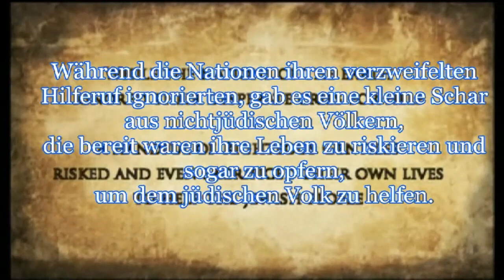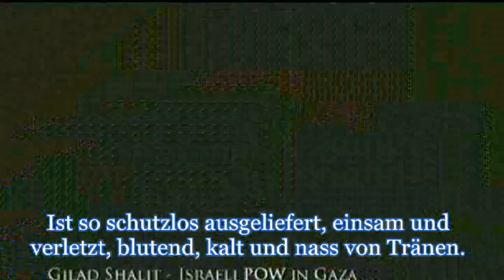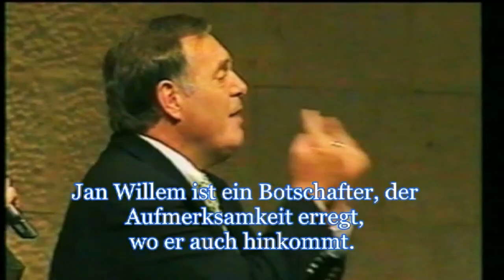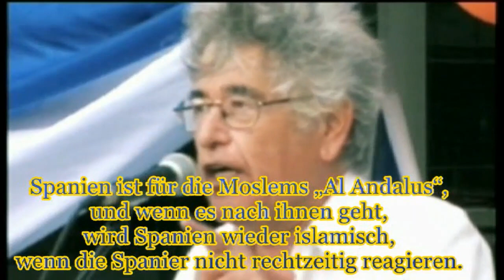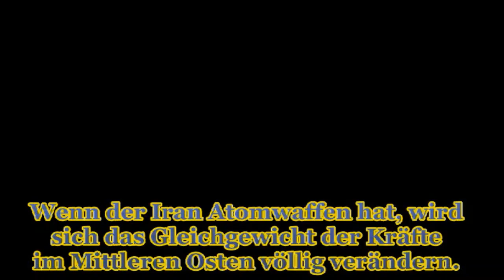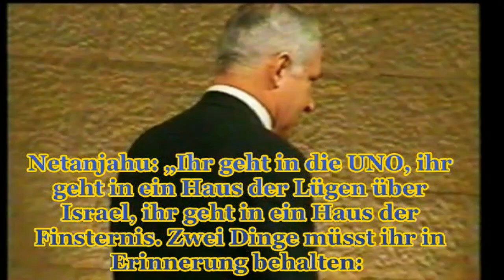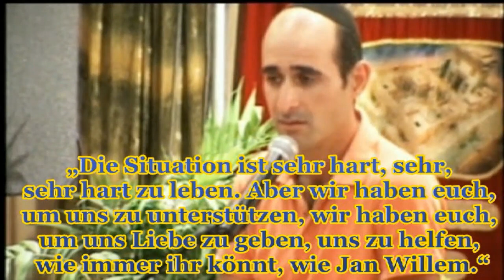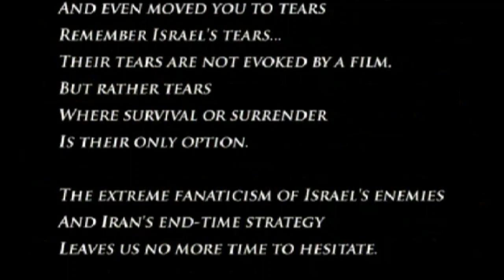Heartcry for Israel | German Subtitles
The movie depicts the case of Israel.

International Christian Zionist Center / ICZC fights for the unity of the land and raises strong ambassadors for Israel who will have an understanding about the prophetic future of Israel and the nations.

Jan Willem van der Hoeven, Director of International Christian Zionist Center (ICZC), Jerusalem, Israel, worked as the custodian and preacher at the Garden tomb for seven years from 1968 to 1975 before becoming a core member who started the Christian embassy in Jerusalem.

Feast of Tabernacles is a 7 day program of worship, sermon, prayer and tours which is been hosted every year during the time of Sukkot in Israel.

International Christian Zionist Center
POB 49063, Jerusalem 91490

Our Bank Details:
ICZC USA - BANK
For ICZC USA
REGION BANK
100 Grand Avenue
Ft Payne, AL 35989

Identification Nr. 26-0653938